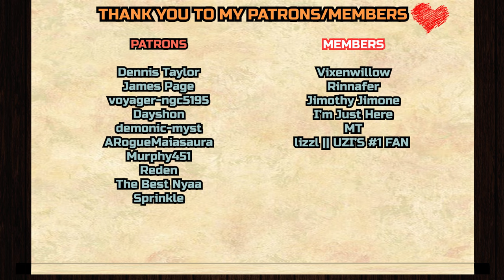Arcane - Season 2 Teaser Trailer REACTION & ANALYZATION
Dennis Taylor,
Jason S,
James Page,
voyager-ngc5195
, Dayshon,
demonic-myst,
ARogueMaiasaura,
Murphy451,
Reden, The Best Nyaa
, Sprinkle

__*\YouTube Members/*__

Vixenwillow,
Rinnafer,
Jimothy Jimone,
I’m Just Here,
MT, lizzl || UZI’S #1 FAN‼️